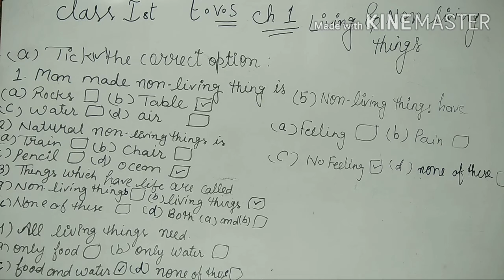E.V.S online class for 1st( ch_ 1) {book work: Living & Non Living things}